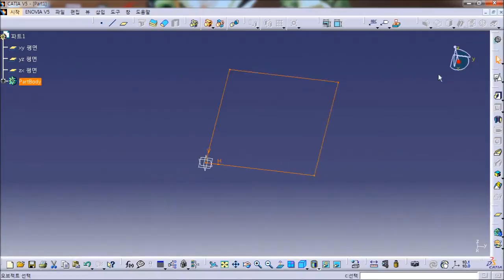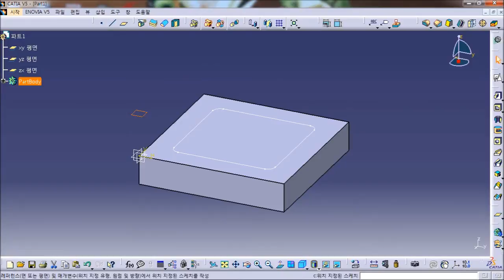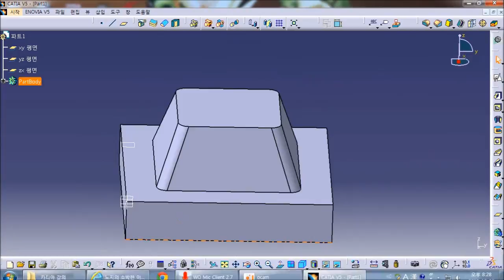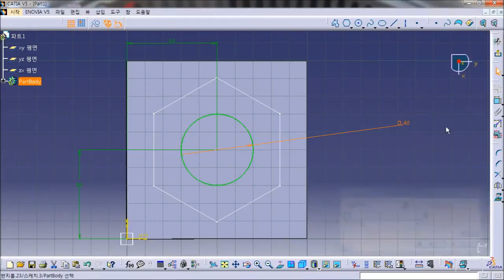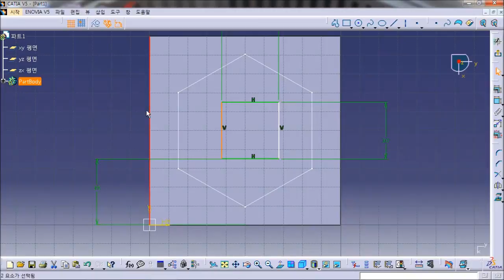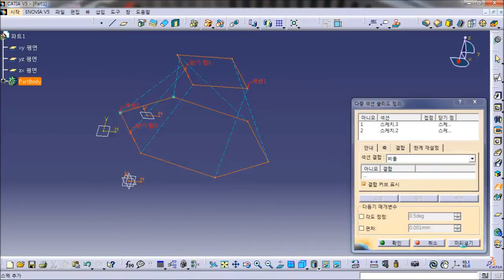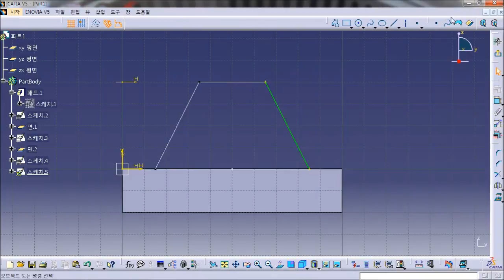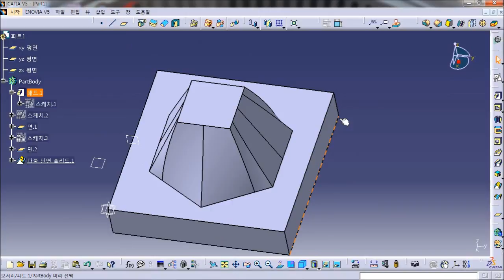카티아 멀티세션(catia multi section)에 대해 알려드리겠습니다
카티아에서 자주 쓰는 기능 중 하나인 멀티세션기능에 대해 가르쳐드리겠습니다.
컴퓨터응용가공산업기사 시험에서도 자주 나오는 기능입니다.